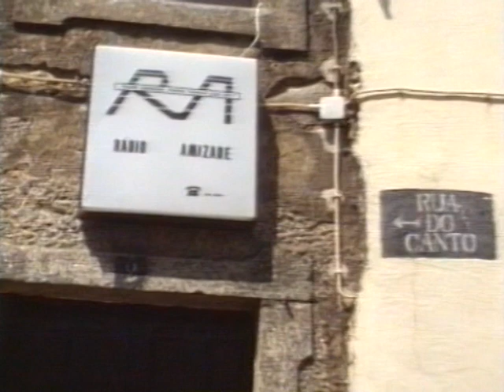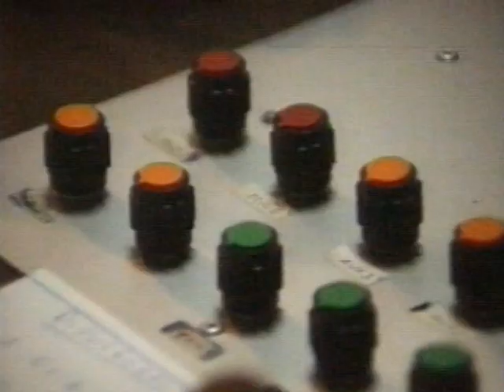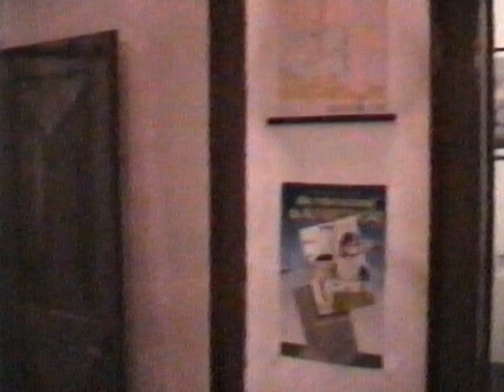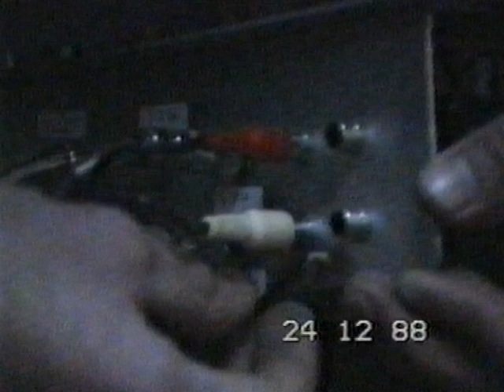Rádio Amizade - 107Mhz, 24/12/1988 (Penha Garcia)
Em meados dos anos 80 do século passado, um grupo de jovens aventureiros e empreendedores - decidiu construir uma Rádio Livre em Penha Garcia... Depois de algumas reuniões para discussão de ideias, foi solicitado ao Joaquim Cigano, rádio amador de longa data (CT4 PI), que construísse um emissor para FM e restante equipamento necessário para colocar no ar todas as ideais de liberdade que pairavam sobre o grupo... E assim foi... Um belo dia de dezembro, em época natalícia, emitimos o nosso primeiro canto de liberdade...
Passaram-se alguns anos até 24 de dezembro de 1988 - data em que tínhamos por hábito celebrar o aniversário da Estação. Nesse dia emitíamos ininterruptamente 24h. A alegria que todos sentíamos, creio que está bem expressa nas imagens do filme... Quanto ao resto, que cada um busque nas suas recordações nostálgicas doutrora...
Este filme é uma pequena homenagem a todos os que participaram neste projeto de comunicação em liberdade e - em particular à saudosa memória de Joaquim Cigano (CT4 PI) que já partiu para outras dimensões da consciência, preparando o caminho para todos aqueles que sonham comunicar em liberdade...

JManteigas